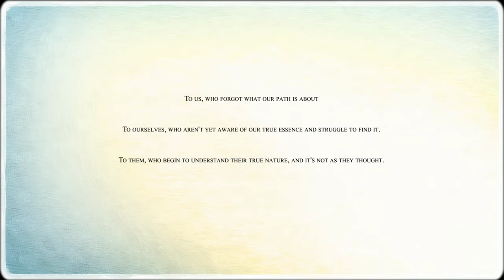2D Animated Short Film: La nostalgia de la mirada Trailer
She did not belong to this world, neither to its words nor to its emotions. That lady dreamed of the light that was in her soul and the path that would guide her there.

Nostalgia of the haze. Mexican Short film produced by students as a degree project in digital animation inspired by the art of Spanish surrealist Salvador Dalí for the practice of 2D animation technique. Not for profit purpose but as a demonstration of technical and narrative abilities and skills.

Directed By Eduardo Gallardo Lara

Animation by Eduardo Gallardo Lara, Anik Shveid Gerson

Choreography and Dancer Patricia Gallardo Lara

Ella no pertenecía a este mundo, ni a sus palabras ni a sus emociones. Aquella dama soñaba con la luz que había en su alma y el camino que la guiaría allí.

La nostalgia de la mirada. Cortometraje mexicano producido por estudiantes como proyecto de Licenciatura en animación digital inspirado en el arte del  pintor surrealista español Salvador Dalí para la práctica de la técnica de animación 2D. Proyecto sin ningún ánimo de lucro sino como demostración de habilidades y destrezas técnicas y narrativas.

Dirigido por Eduardo Gallardo Lara

Animación por Eduardo Gallardo Lara, Anik Shveid Gerson

Coreografía y Bailarina Patricia Gallardo Lara

Musica por Ian Rojas, Rodrigo Cadena, Eduardo Gallardo, Carlos Honc